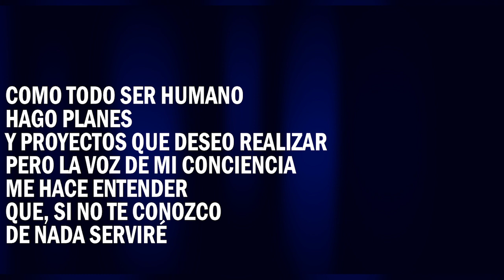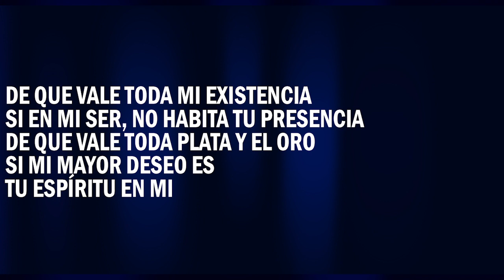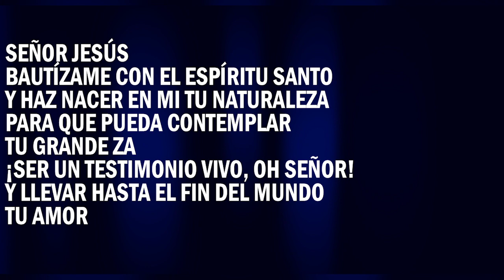BAUTÍZAME CON EL ESPÍRITU SANTO (PR JOSIMAR COSTA)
Nuestro canal

BAUTÍZAME CON EL ESPÍRITU SANTO

Como todo ser humano
hago planes
Y proyectos que deseo realizar
Pero la voz de mi conciencia
Me hace entender
Que, si no Te conozco
de nada serviré

De que vale toda mi existencia
Si en mi ser, no habita Tu presencia
De que vale toda plata y el oro
Si mi mayor deseo es
Tu Espíritu en mi

Señor Jesús
Y haz nacer en mi Tu naturaleza
Para que pueda contemplar
Tu grande za
¡Ser un testimonio vivo, Oh Señor!
Y llevar hasta el fin del mundo
Tu amor